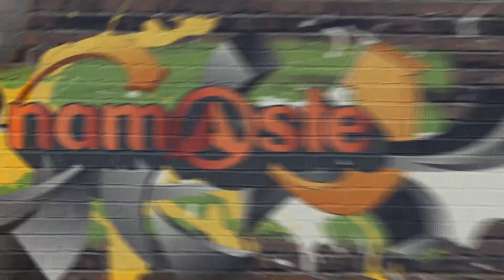Pawan Kalyan Fans Craze at Shamshabad Airport l Namaste News Time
WATCH : Fans Grand Welcome To Pawan Kalyan Shamshabad Airport l Pawan Kalyan Fans Craze at Shamshabad Airport l

Namaste Telugu YouTube Channel gives you the latest and most updated info on Film Industry happenings, news updates, health and fitness related tips, personality improvement measures and other inspiring stories. Not only latest exclusive stories, detailed expert analysis of relevant news will be an important facet of this channel. As we keep you informed about latest updates, we will also entertain you with the most funny comedy skits produced exclusively for you here. As many more interesting webisodes are being planned along with exclusive series, Namaste Telugu is soon to become a ‘Pakka Local’ – ‘Pakka Permanent Habit’ of viewers spread across.Don’t miss out anything from us, subscribe NOW as we promise nothing but the best for our viewers !

Offered By - Namaste Online Pvt.Ltd.